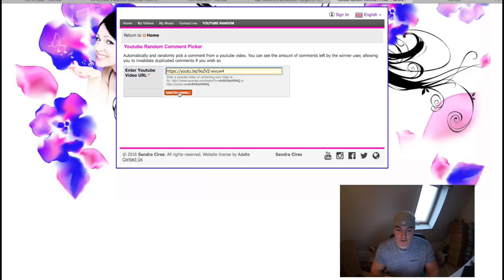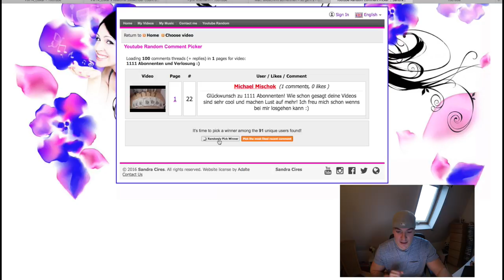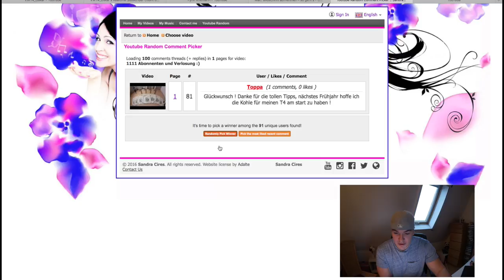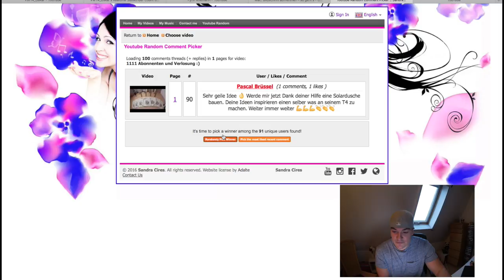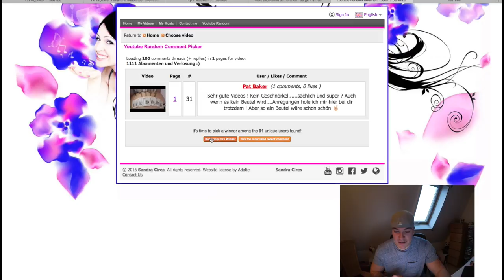Auflösung der Verlosung und ein fettes DANKE an alle!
Heute kommt die Auflösung der Verlosung, weil ihr so geil viel kommentiert habt, spendiere ich dem mal ein komplettes Video :)

Equipment:
Vlog Kamera
Detail Kamera